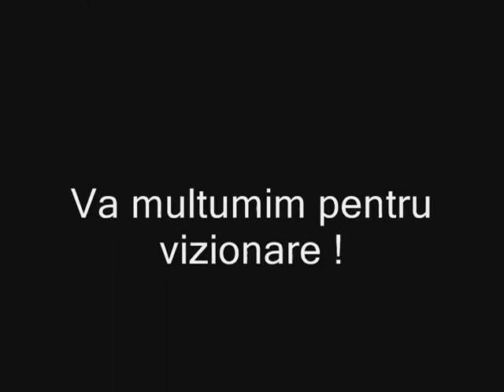Samp Movie - Dark Zone 2